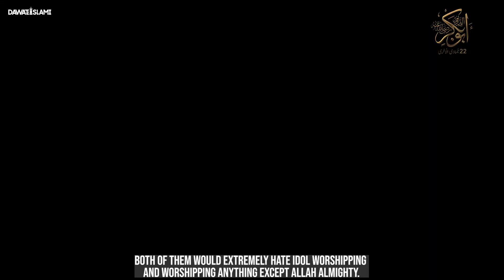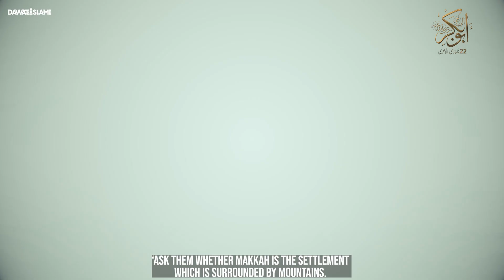Do Azeem Dost | Hazrat Abu Bakar Siddique Aur Hazrat Muhammad ﷺ Ki dosti | Abdul Habib Attari